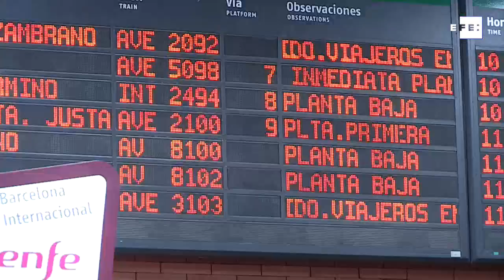Normalidad en el retorno de verano a pesar de las huelgas en aeropuertos y trenes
Madrid, 31 ago (EFE).- El calendario de movilizaciones que coinciden con la operación retorno del verano se mantiene y, tras la huelga protagonizada este sábado por el personal de tierra de Iberia en los aeropuertos de Madrid y Barcelona, mañana toca el turno a los trabajadores de Renfe y los tripulantes de cabina (TCP) de Ryanair.

La segunda jornada de huelga de los trabajadores de tierra de Iberia en Madrid y la sexta de los de Barcelona -donde ha coincidido con el paro que mantienen de forma permanente los vigilantes de seguridad de la empresa Trablisa- ha transcurrido "con normalidad y sin ninguna incidencia", cumpliéndose los servicios mínimos decretados por el Ministerio de Fomento, de acuerdo con la aerolínea.

IMAGEN: MANUEL ÚNICA / DELEGACIONES
EDICIÓN Y LOCUCIÓN: ROSA IRENE MONSIVÁIS